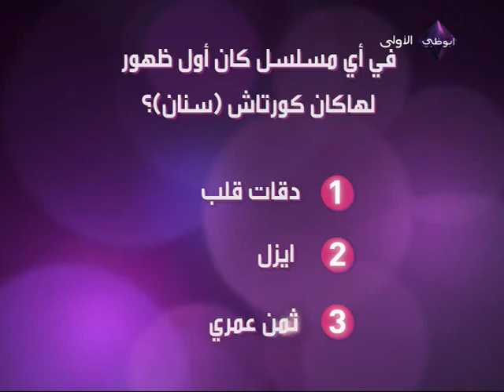مسابقة أحببت طفلة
على أبوظبي الأولى